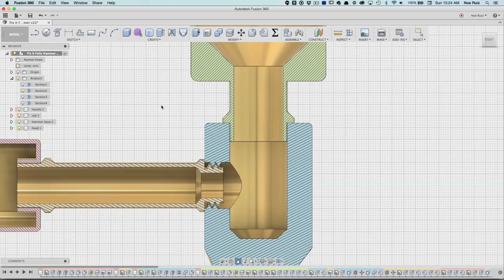Fix It Felix Hammer - How To Add Sound FX to Props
In this project, we’ll show you how you can add sound effects to your cosplay props! This was inspired by Fix-It-Felix Jr.’ golden hammer, from the Disney movie, Wreck-It-Ralph.

We designed the hammer optimized for 3D printing and electronics. A pushbutton is mounted to the handle and triggers an array of sound effects, each time it's pressed. The speaker is mounted to the head of the hammer, while the battery and breakout boards are fitted inside the handle. There's six total pieces that snap together. Each part is hollow and requires no support material. 3D print the parts yourself or send the files to a service like 3DHubs to have them 3D printed and shipped to you.